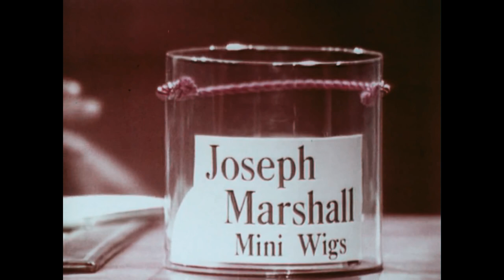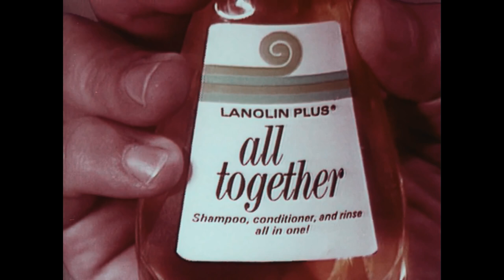Ed Flesh - Commercial Reel Restored!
16mm film restoration by:

Marc Wielage
Chroma Hollywood